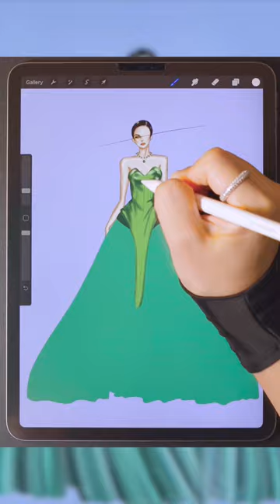Draw a Gorgeous silk and Tulle gown in 8 Minutes :Quick Tutorial!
Show more Procreate Digital Fashion illustrations | sketches. This channel shows some of my process of drawing fashion illustrations. It is also a tutorial channel. The purpose is to help beginners more.